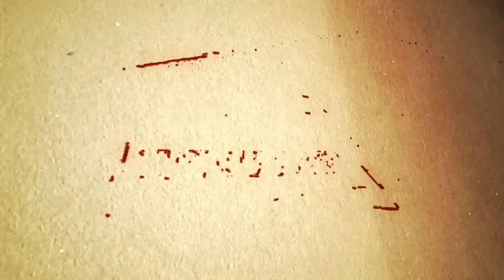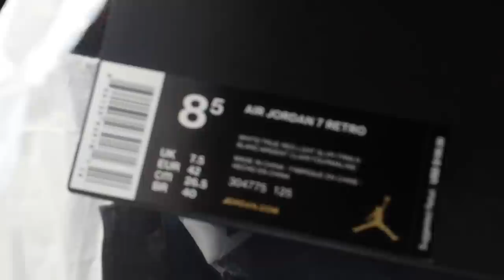Vlog Picking up Air Jordan Hare 7s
So this is my first 1st vlog I apologize for the shakiness of the video. Hope you enjoy it and soon i will post my full review.